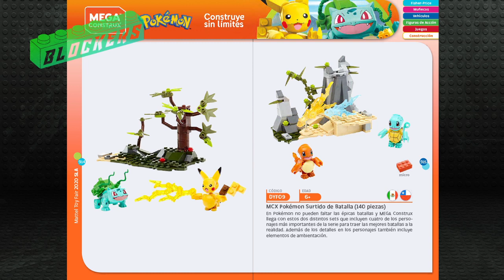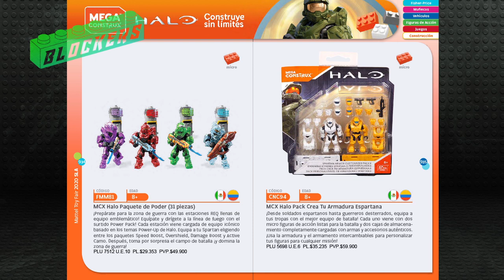Mega Construx Catalogo 2020 ★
¡ H o l a  B l o c k  e r s !  Aqui el catalogo de Mega Construx 2020. Disfruta del canal y no olvides pasar por: